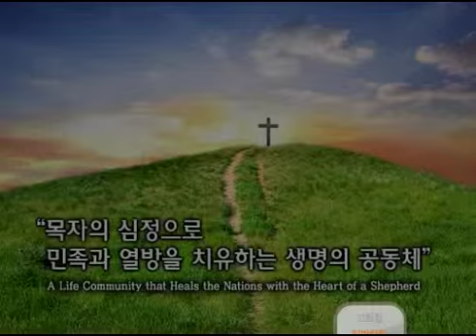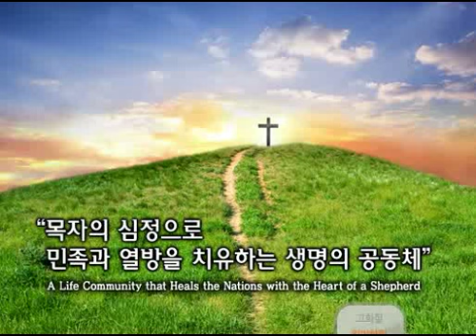이관형3 다윗. (09대학부연합수련회)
말이 필요없는 최고